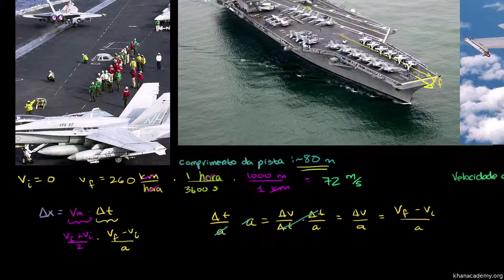Aceleração na descolagem de um porta-aviões - Khan Academy em Português (12º ano)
Vídeo original: Acceleration of aircraft carrier takeoff